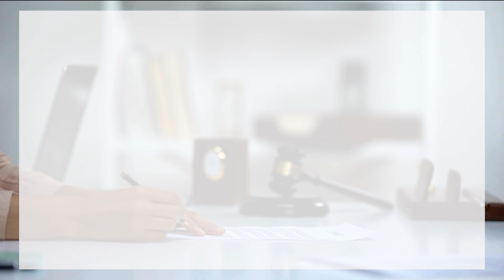가든으로 둘러싸인 우아한 연희동 회장님댁 - The elegant Yeonhui-dong chairman’s house surrounded by a garden.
- 매물번호 : 11646 | House No. : 11646
- 매물형태 : 단독주택 | Type of House : A house
- 소재지 : 서대문구 연희동 | Location : Yeonhee-dong, Seodaemun-Gu, Seoul
- 공급/전용면적 : 272.18㎡/253.71㎡ | Supplied Space/Available Space : 272.18㎡/253.71㎡
- 거래형태 : 월세 | Rental Form : Lease
- 총층 : 지하1층-지상2층 | Total Level : B1 - 2nd floor
- 방수/욕실수 : 4개/3개 | Beds/Baths : 4/3
- 월관리비 : 0 만원 | Maintenance Fee : 0 won/month
- 방향 : 남동향 | Direction : Southern East
- 주차 : 가능 | Parking : 1
- 사용승인일 : 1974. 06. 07 | Use of Approval : June 7th, 1974

- 상호 : 에이스렌트공인중개사사무소
- 주소 : 서울특별시 용산구 청파로47다길 26, 101호 (청파동2가)
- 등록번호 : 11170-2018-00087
- 대표 : 김재우